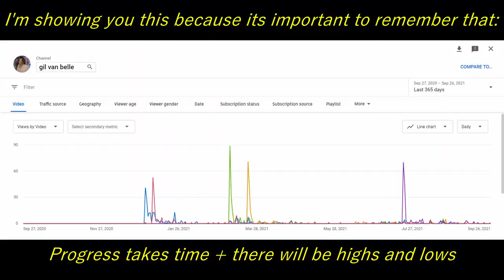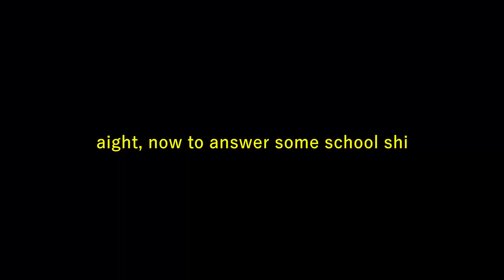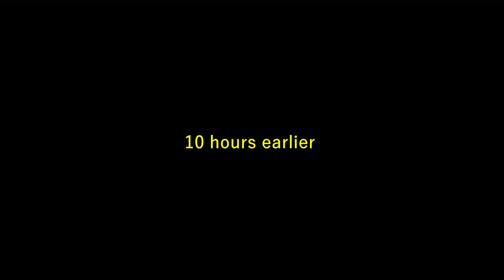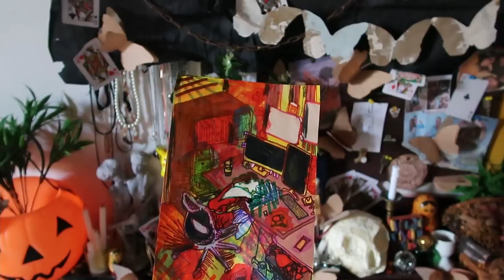Gil's Week Book: Back to School, Morning Walks and Cool Friends~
soooooo, I do weekly vlogs now. I've been getting addicted to the feeling of being productive no joke. Like I was in such a slump but once I slowly got back into the grind, I am just bursting with so much motivation and creativity. this is my last vid for september and it was an interesting month to say the least- only one late video, noice *pat on back*

I'm so looking forward to all the exciting projects coming this october~~~

~chapters~
0:00 chapter review (intro)
0:37 youtube can be hard sometimes (progress takes time)
3:15 back to school
4:18 my friends are really cool
6:44 more school stuff
8:00 Painting Session (Its abstract aight)
12:04 Reality Check!!! (Open Conversation about emotions and sht)
19:16 cute outro, drink ur water (this song is so amazing tho)

very aesthetic~ songs i used in this vid from Thematic (love them)

(that last song is soooooooooo amazing, both heartbreaking and inspiring, such a great song- go show some love~)